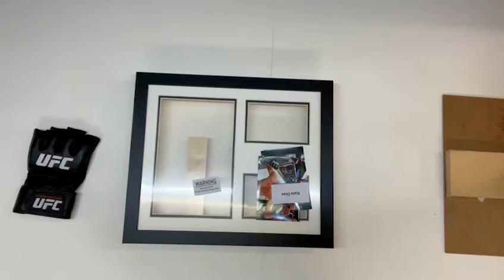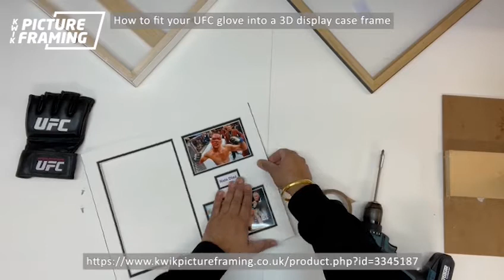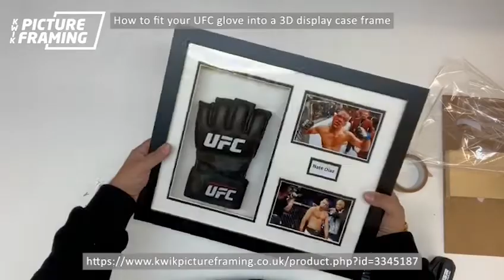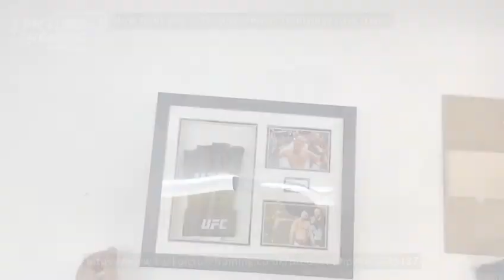How to fit your UFC glove into a 3D display case frame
Instructions :-

1. Open the back where the clips on the frame
2. Put the photos and title into the cut out mount
3. Put the glove into the wooden pole
4. Take off the film on both sides of the sheet
5. Put the cardboard cut out back into the frame then the wooden box
6. Screw the clips back into the frame
7. Your Signed UFC glove is ready to hang on the wall

Buy on the following link